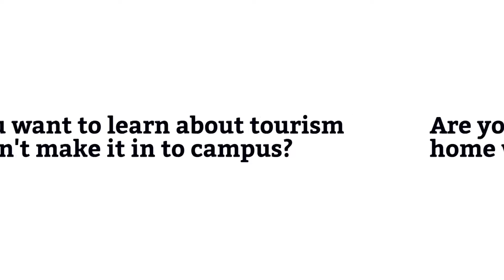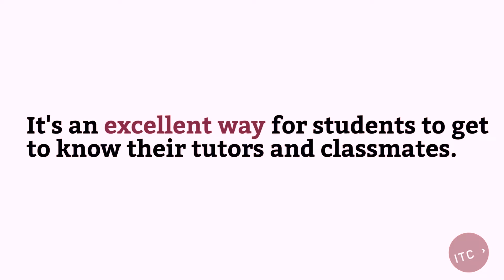Study From Home // 60 sec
Your exciting new careers starts here!